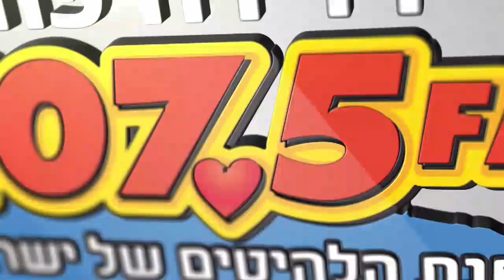קטן ב-2 עם יניב קטן | לקראת משחקי החיפאיות - 10.06.2020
לקראת משחקי החיפאיות, שוק השחקנים משתנה, וגם: חצאי גמר גביע המדינה